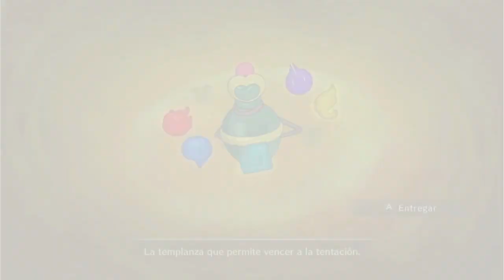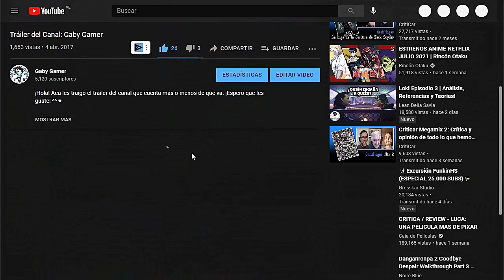¡Buscamos Palomas! // Ni no Kuni: La ira de la Bruja Blanca (Switch) // #69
Seguimos haciendo recados, y en esta ocasión nos enfocamos en Al-Mugid, donde un niño está preocupado por sus palomas mensajeras.

Ni no Kuni es un videojuego de rol desarrollado por la empresa japonesa Level-5 conjuntamente con el estudio de animación Ghibli, para Nintendo DS y PlayStation 3 originalmente, siendo lanzada posteriormente una versión "Remasterizada" con algunas mejoras gráficas para PlayStation 4 y Microsoft Windows en septiembre del 2019 junto con una versión para Nintendo Switch.

Línea de Tiempo:
00:00 Al-Mugid
01:24 Recado 047: Pájaros en la cabeza
02:20 Al-Mugid
03:23 Recado 022: Una crisis de inspiración
04:11 Recado 022: Una crisis de inspiración - ¡Recado cumplido!
05:01 Al-Mugid
05:59 Recado 025: Lo que unió la babana
06:59 Recado 025: Lo que unió la babana - ¡Recado cumplido!
07:39 Al-Mugid
07:52 Recado 017: Un amante suspicaz
08:49 Recado 017: Un amante suspicaz - ¡Recado cumplido!
09:39 Al-Mugid
11:38 Recado 048: El rey del curry
12:54 Recado 029: La estrella fugaz
13:59 Recado 029: La estrella fugaz - ¡Recado cumplido!
14:45 Al-Mugid
17:04 Recado 003: El visir de las especias
18:13 Recado 003: El visir de las especias - ¡Recado cumplido!
19:44 Al-Mugid
19:54 Recado 047: Pájaros en la cabeza - ¡Recado cumplido!
20:31 Villa Cascabel
22:35 Recado 016: El colmo de un soldado - ¡Recado cumplido!
23:30 Recado 019: Las malas compañías
24:07 Recado 019: Las malas compañías - ¡Recado cumplido!
24:52 Villa Cascabel
27:13 Patrocinadores
27:33 Apoya el canal gratis con un click
27:55 Donaciones en Ko-fi
28:10 Outro

Recomiendo AliExpress por si quieres comprar cualquier cosa por internet: